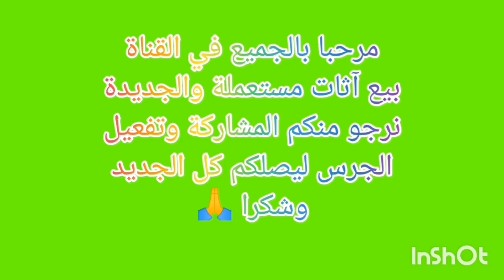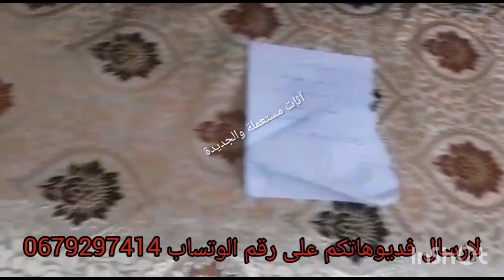طلامط/زربية /اواني💥آثات مستعملة وجديدة ## atat mosta3mala 💥